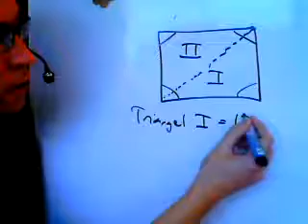Matematik 1a 1b 1c A Geometri Fyrhörning vinkelsumma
Vad är vinkelsumma för en fyrhörning? Kolla filmen.